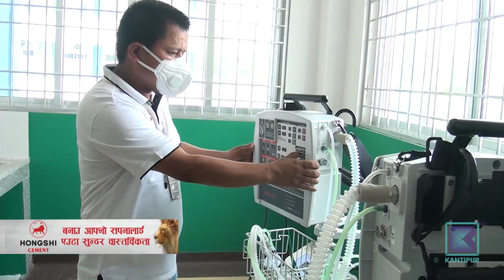सेनाले ल्याएका सामान प्रयोग गर्नै नमिल्ने, परीक्षण प्रभावित हुने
स्वास्थ्य सेवा विभागदेखि उच्चस्तरीय समन्वय समितिको प्रक्रिया विवादित भएपछि सरकारले महामारीमा तत्काल चाहिने स्वास्थ्य सामग्री आपूर्ति गर्ने जिम्मा नेपाली सेनालाई दियो । र त्यो प्रक्रियालाई जी टु जी भनियो । तर आपतकालीन प्रयोगका निम्ति सेनाले ल्याएका सामान प्रयोग नै गर्न नमिल्ने भएपछि अब परीक्षणको कामै प्रभावित हुने देखिएको छ ।